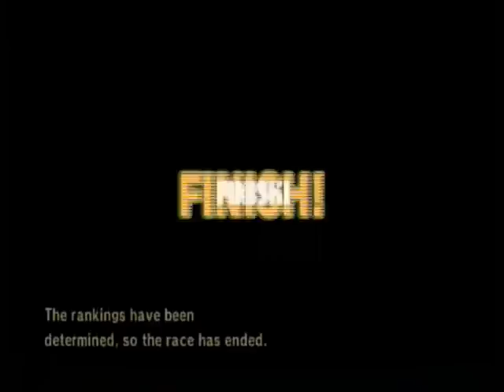Races w / LAB☆Pasky, LAB★Uone, ΓAB☆Kazuko, VBz★AGP (Part 2)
LAB☆Myron (Youtube - Myron085)
LAB☆Pasky (Youtube - PasqualinaWII)
LAB★UOne (Youtube - uone35000vr)
ΓAB☆Kazuko
VBz★AGP